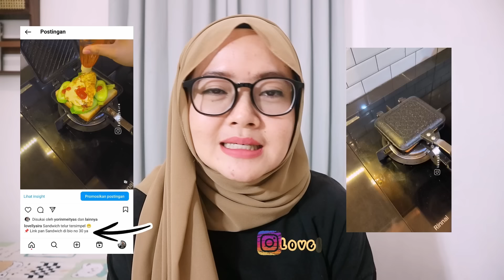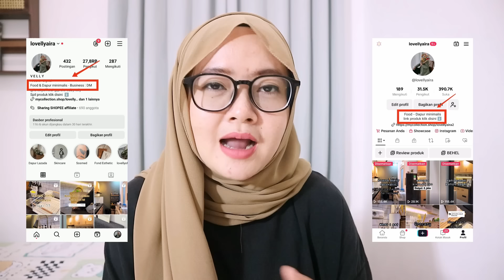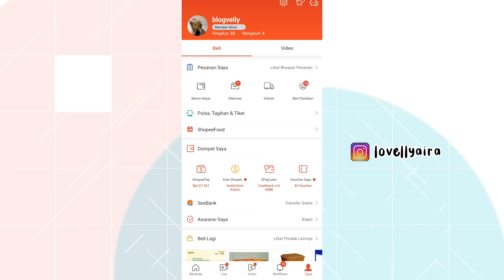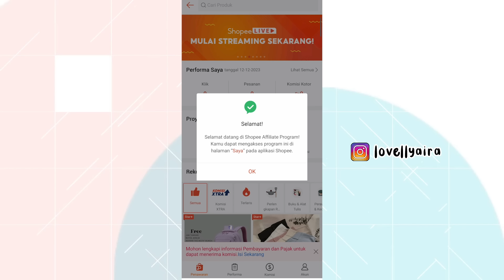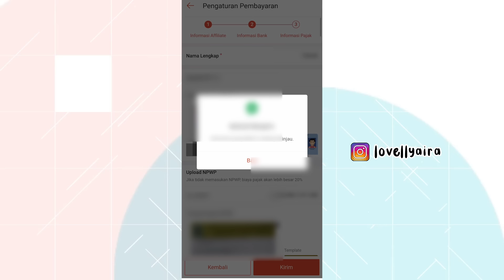CARA DAPET BANYAK KOMISI DARI SHOPEE ❗ AFFILIATE 3 JUTA / HARI DARI SHOPEE AFFILIATE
📌 Join shopee affiliasi share link dapet komisi.
Masukin kode tim aku ya :
BXBFJLV
📌 JOIN LAZADA AFFILIATE PAKE KODE REFERENSI AKU YA : Ak8B96vu
📌 Sharing & pertanyaan silahkan
DM ke instagram aku ya..

cara share link shopee affiliate agar dapat komisi cara share link shopee affiliate di youtube short
cara share link shopee affiliate di reel facebook
cara share link shopee affiliate di shopee video
cara share link shopee affiliate di market place facebook
Cara mendaftar shopee affiliates program terbaru 2024